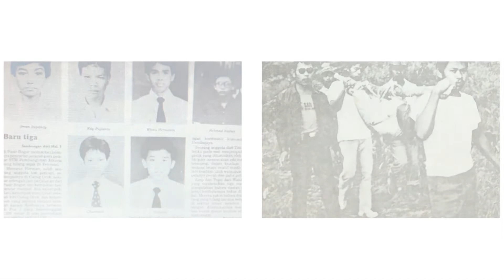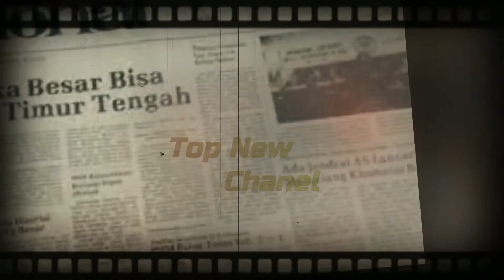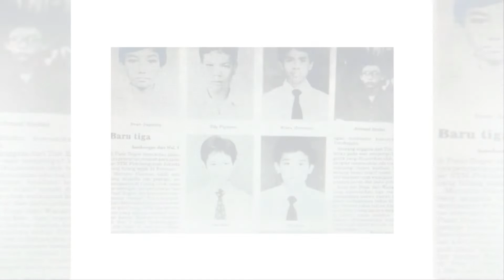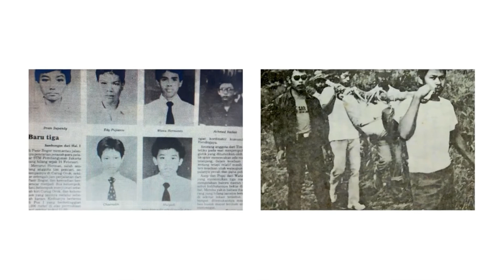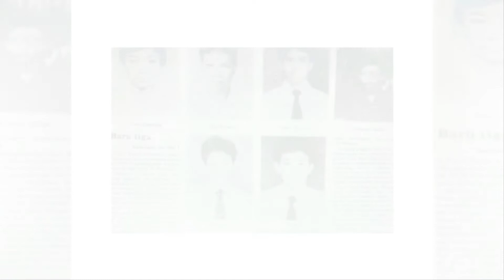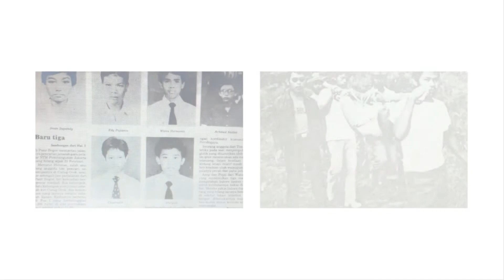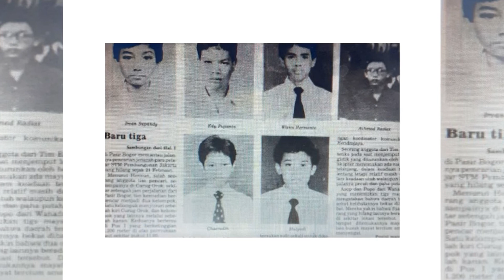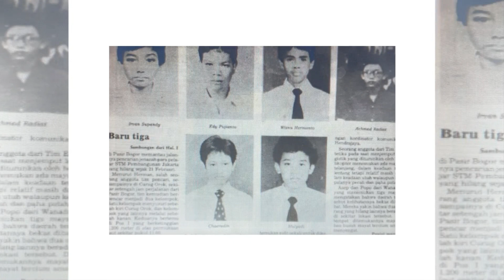Awal Pada Senang Berubah Menjadi Tr@gedi Lawu 1987, Merenggut Ny4w4 15 Santri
Tragedi Lawu 1987, Merenggut Nyawa 15 Santri dan 1 Ustaz Al Mukmin
ak banyak yang kenal dengan tradisi para santri Al Mukmin di Ngruki, Surakarta, secara turun temurun. Mereka terbiasa menikmati liburan akhir tahun sebelum kepulangan ke rumah dengan jelajah dan tadabur alam.

Ini juga yang terjadi kepada mereka, para santri dan ustaz yang hendak melakukan berkemah ke Gunung Lawu. Sebagai program pondok, jelajah alam adalah bagian dari cara pembelajaran di Al Mukmin untuk mengenalkan alam semesta sebagai bukti keagungan Allah SWT.

Kisah perjalanan ini, penulis dapatkan dari sebuah buku yang fenomenal berjudul Kisah Nyata: Musibah Gunung Lawu yang ditulis tim redaksi Pondok Pesantren Islam Ngruki Surakarta sekitar tahun 1988.

Keberangkatan

Pihak Pondok Pesantren Al Mukmin telah menyediakan perbekalan untuk membekali para ustaz dan santrinya berkemah di Lawu. Dana sebesar Rp148.800,- dan beras seberat 200 kg diangkut bersama dengan 119 orang (termasuk 3 ustaz, 5 pembimbing senior, 1 karyawan, dan 110 santri) ke dalam dua truk.

Mereka mulai berangkat pada hari Senin, 14 Desember 1987 pukul 06.00 WIB, dan akan kembali 4 hari kemudian pada Kamis, 17 Desember 1987.

Persiapan matang diusung dengan membagi sejumlah santri ke dalam 5 regu atau kelompok di mana di masing-masing kelompoknya terdapat 3 ustaz sebagai pengawas dan pembimbing. Di sampingnya juga ada 5 santri senior yang bertindak sebagai koordinator masing-masing kelompok.

Dengan suka cita, mereka sampai di Tawangmangu (Karanganyar) pada pukul 10.00 WIB. Dari sana, perjalanan dilanjutkan sampai ke bumi perkemahan Mojosemi dengan satu colt Isuzu dan empat colt diesel. Sampailah di bumi perkemahan pada pukul 11.00 WIB.

Sesampainya di sana, mereka berkemah dengan membangun enam buah tenda—tiga tenda untuk para santri, satu tenda untuk para ustaz, dan satu tenda untuk keperluan dapur. Di sana, mereka memutuskan bermalam dulu sebelum akhirnya melanjutkan ekspedisi pada keesokan harinya, Selasa, 15 Desember 1987.

Kronologi

"Pagi hari, seusai salat subuh, mereka mulai dibagi sesuai dengan kelompok atau regunya seperti sebelum pemberangkatan dari pondok," tulis tim redaksi dalam bukunya. Saat matahari bergerak semakin naik pada 07.00 WIB, perjalanan ekspedisi dimulai.

Hanya dengan pakaian kaos dan celana ala kadarnya, mereka dibekali dengan nasi dan ikan asin, ditambah dengan mi instan, 3 liter air putih, dan sekantung kotak obat-obatan P3K. Setiap anak akan mendapat jatah makan satu kali dan kembali ke tenda pada pukul 15.00 WIB.

Tugas mereka adalah menyisir perjalanan sambil membuka rute pendakian dengan babat alas (membuka hutan) atau memotong semak belukar dengan bekal golok. Ustaz Jamaludin sebagai koordinator umum, tak mengharuskan mereka sampai puncak, yang penting kembali pada sore harinya (15.00 WIB).

Eksodus perjalanan regu dibagi menjadi dua arah: Regu I, III, dan V mengambil jalan sebelah kanan dari perkemahan, sedang Regu II dan IV ke arah kiri perkemahan. Siulan dan yel-yel suka cita mengiringi mereka, menuruti hasrat jiwa muda untuk bertualang.

Ustaz Muchtar Tri Harimurti, guru di SMA Al Islam 1 Surkarta yang kala itu juga turut berkemah di Gunung Lawu pada waktu yang sama, menyebut pada siang hari itu, Selasa, 15 Desember 1987 menjadi siang yang gelap pekat, bak akan turun hujan, mengubah suasana menjadi mencekam.

Meski masih siang, penerangan dengan lampu sudah mulai digunakan para santri untuk menerangi petualangan mereka. Pekikan takbir menjadi isyarat komunikasi antar regu bahwa mereka tetap berada di trek yang benar.